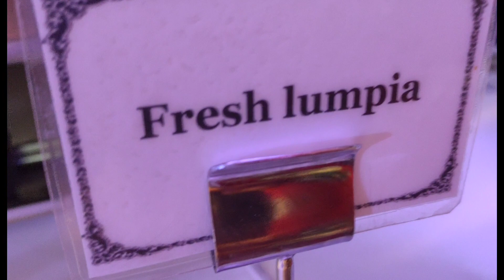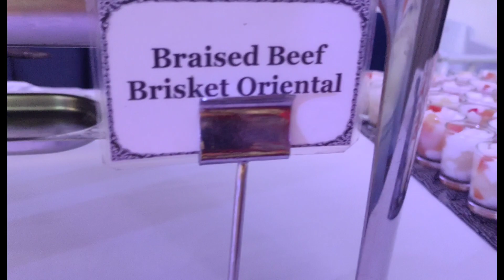A Small Clips Of The Wedding of Jojo & Joyce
Sharing this special day to the new couple and family.